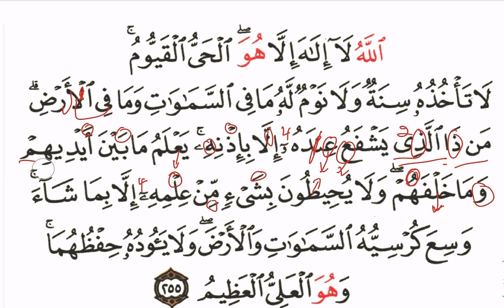Ayat alkursi part # 2common mistakes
Fixing some Of the common mistakes in Ayat alkursi آية الكرسي